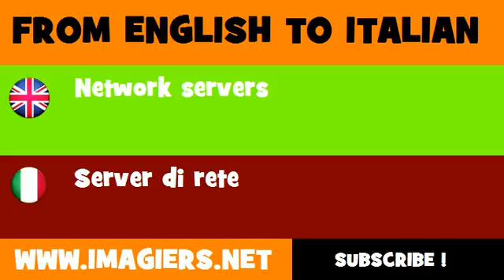How to say Network servers in Italian